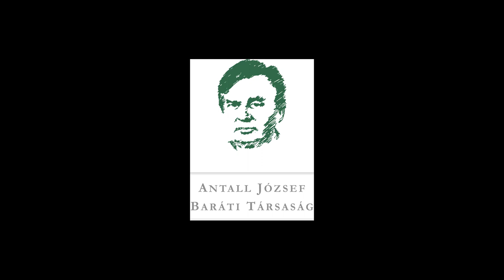Szent-Iványi István a magyar ukrán alapszerződésről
"Egy fontos dologról érdemes beszélni... ez az alapszerződések politikája. ... Az első ilyen pont Ukrajnával történt '91. decemberében. ... Az elgondolás az nagyon jó volt - ezt az akkori ellenzék is támogatta. Az más kérdés, hogy ez olyan, mint a tangó: partner kell hozzá. Ez akkor működik, hogyha vannak partnereink. … Úgy érzem ez volt az az innovatív elképzelése Antall Józsefnek, amivel nagyon pozitívan és konstruktív módon akarta meghaladni a trianoni traumát és problematikát, ahogy meg lehetett oldani abban az időszakban. Az, hogy az eredményei felemások arról nem Ő tehet. ... Nem Magyarország tehet."

Szent-Iványi István a magyar-ukrán alapszerződésről, mint Antall József pozitív kezdeményezéséről. A Modell és Valóság előadássorozat X. évadának "Az Antall-kormány Trianon meghaladásáért" című rendezvényére 2020. október 22-én került sor Dr. Szent-Iványi István és Jeszenszky Géza részvételével, Gyulai György moderálása mellett.